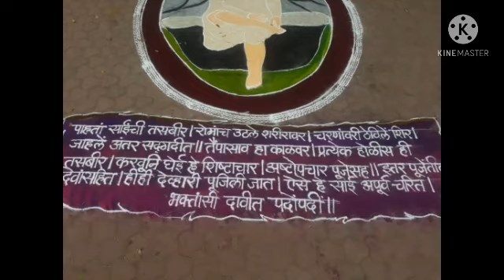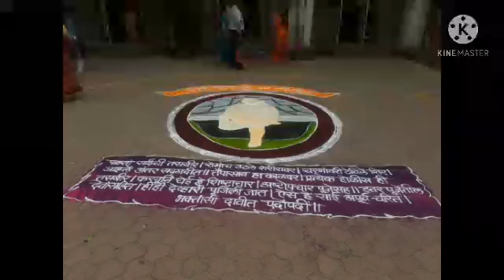sai satcharitra | Sai Niwas Holi Pournima Utsav Saibaba Aarti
साईचरित्र (मराठी) पुस्तक
साईचरित्र मराठीतून
साईचरित्र कथासार पुस्तक
. व्हिडीओबद्दल थोडेसे -

हा माझ्या अल्पबुद्धीला समजलेला भावार्थ आहे. प्रत्येकास त्याचा त्याचा वेगळा भावार्थही उमगू शकतो.

हा साई व त्याचे साईचरित्र हे अथांग आहे. त्याचा भावार्थही तसाच अथांग. त्यामुळे मी सांगितला आहे तोच भावार्थ असे माझे अजिबात म्हणणे नाही.

मला केवळ माझ्या मनातील विचार व्यक्त करावेसे वाटले म्हणून मी ते भावार्थ स्वरूपात लिहिले आहेत.

This video contains details realted to - saibaba , saibaba songs , saibabas message for you , sai , sai baba bhajan , sai bhajan , sai baba , sai aarti , mere sai characters. Also most importantly, sai baba story and sai baba life story | sai niwas | sai satcharitra